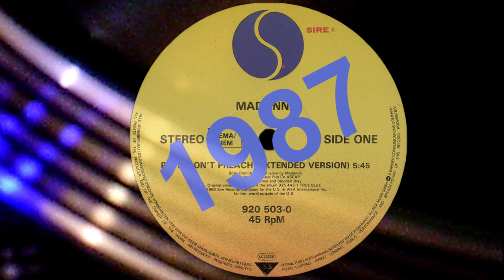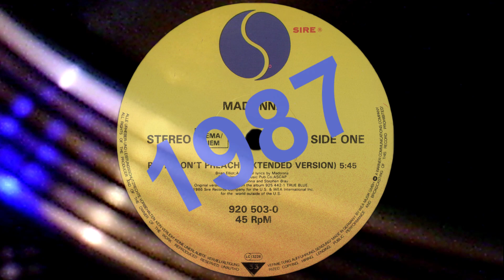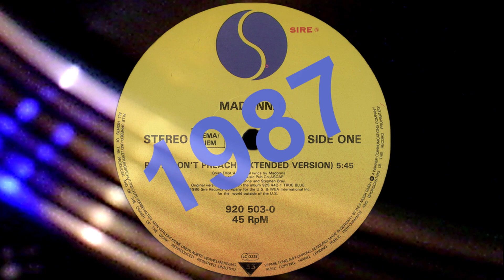Papa Don't Preach (Extended Version) - Madonna